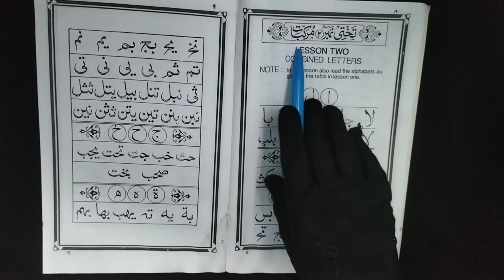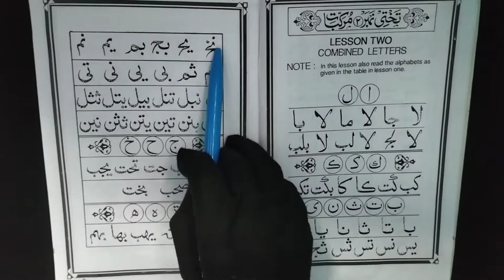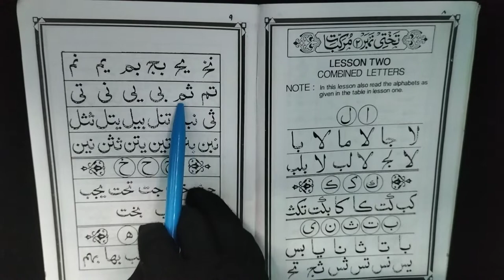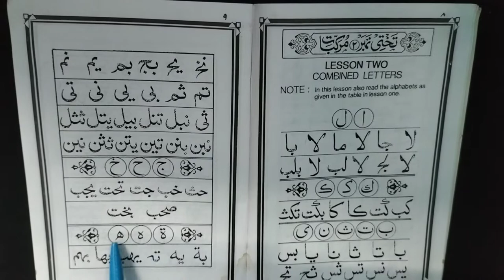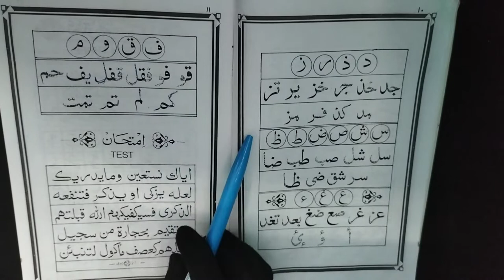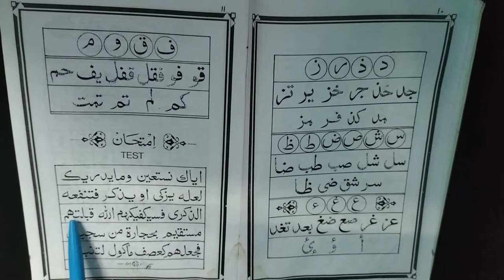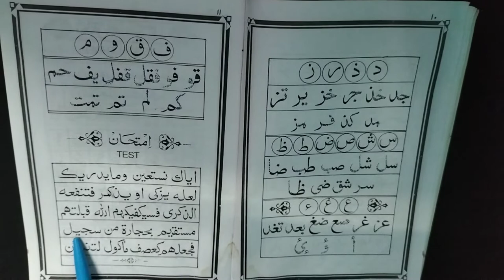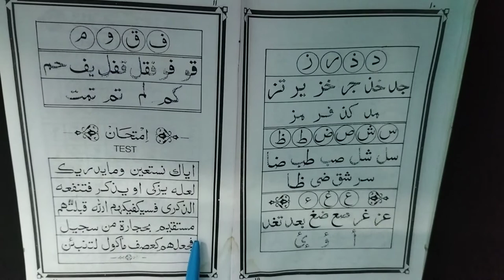murakkabat Lesson no.4 | islamic hidayat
This video is about complete murakabat lesson. We tried our level best to provide you as much as detailed subject knowledge . Hope this will helps you.

lesson no.1

Lesson no.2

Lesson no.3